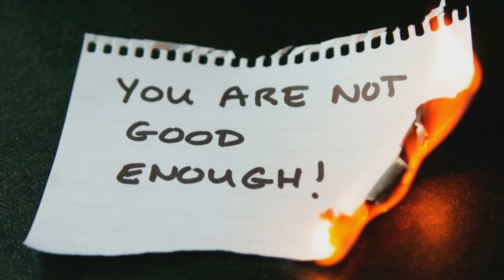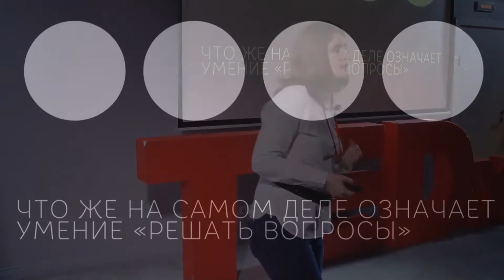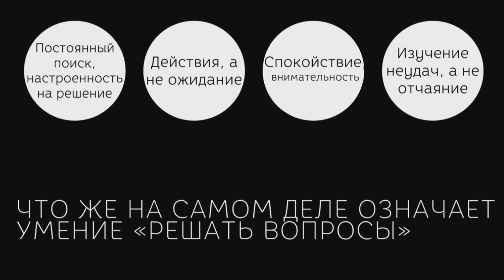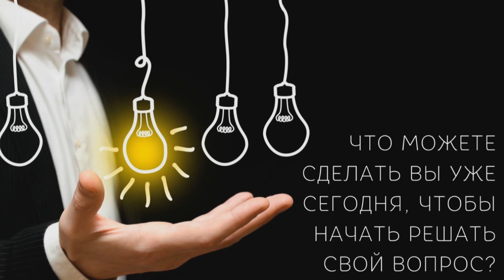Ability to solve questions: banal or vital? | Natalia Tolstaya | TEDxMalayaOkhta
When was the last time you achieved your goal? Achieved for real, and not just transform it into something different. Is it possible at all to achieve the goal as it is? The lecture is about how people act on their way to achieve a goal, and what tricks they use against themselves.

Как давно вы достигали свою цель? Действительно достигали, а не отказывались от нее, не трансформировали в нечто иное? Реально ли вообще достигнуть цели в ее первоначальном виде? Выступление посвящено тому, как люди ведут себя в процессе достижения целей и какие уловки они используют против самих себя.

Natalia Tolstaya is a managing partner of the company named “Amplua”. This company provides information and consulting services in HR management field. Natalia has been working in HR since 1997, and is in the “Top-1000 Russian managers” list of Managers Association rating. She is also at the 100th place in the annual “Top-200 businesswomen of Russia” rating of the “Career” magazine, March 2008 issue.

Наталья Толстая, является управляющим партнером компании "Амплуа". Компания "Амплуа" предоставляет информационные и консалтинговые услуги в области управления персоналом.
Наталья работает в области HR с 1997 года и входит в «ТОП-1000 российских менеджеров» (рейтинг Ассоциации Менеджеров). Также она занимает 100 место в ежегодном рейтинге «Top 200 деловых женщин России» (опубликован в журнале «Карьера» в марте 2008 года).